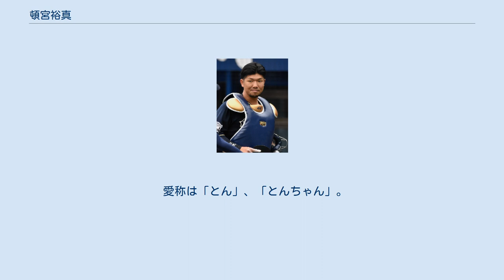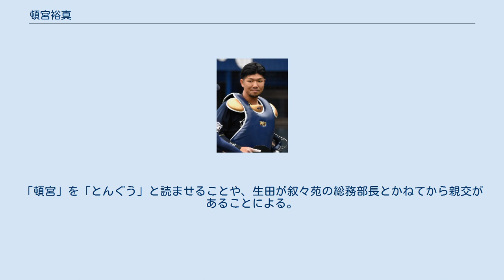頓宮裕真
頓宮 裕真（とんぐう ゆうま、1996年11月17日 - ）は、岡山県備前市出身のプロ野球選手（捕手）。
右投右打。
 備前市立伊部小学校の1年時に、捕手として伊部パワフルズで野球を始めた。
当時のチームメイトに、実家が隣同士で2歳年下の山本由伸がいた。
当時は山本も捕手だったため、キャッチボールではいつも山本と一緒だったという。
備前中学校在学中には、ボーイズリーグの瀬戸内マリナーボーイズに所属していた。
 岡山理科大学附属高等学校への進学後は、1年夏からのベンチ入りを経て、1年秋から「4番・捕手」としてレギュラーに抜擢。
2年時に春の岡山県大会で優勝したが、在学中は春夏とも甲子園球場の全国大会と縁がなかった。
強肩強打でNPB球団から注目されるほどの大型捕手だったが、プロ志望届を日本学生野球協会へ提出せず、亜細亜大学へ進学した。
 亜細亜大学では、1年時の東都大学野球春季リーグ戦から正捕手に抜擢されると、打率.242ながら規定打席に到達。
1年時の秋にはリーグ戦と第46回明治神宮野球大会で優勝を経験したものの、その後は打撃の調子が上がらず、2年時には正捕手の座を失った。
3年時の春季リーグ戦で12試合に出場すると、打率.386、3本塁打、13打点という好成績で、捕手としてベストナインに初めて選出。
チームが2部リーグから1部へ復帰した4年時には、主将を務め、第42回日米大学野球選手権大会と第29回ハーレムベースボールウィークで、大学日本代表の4番打者を務めた。
在学中には、東都大学野球の1部リーグ戦で通算14本塁打を記録した。
 2018年のNPBドラフト会議では、捕手ではなく、内野手としてオリックス・バファローズから2巡目で指名された。
強打とチーム事情を背景に、三塁手へのコンバートを想定した指名であったが、契約金8,000万円、年俸1,200万円（金額は推定）という条件で入団。
山本と再びチームメイトになった。
 2019年には、オープン戦全17試合の出場で規定打席に到達。
16試合で三塁を守りながら2本塁打を放ったことを背景に、レギュラーシーズンの開幕一軍入りを果たした。
3月29日に、北海道日本ハムファイターズとの開幕戦（札幌ドーム）で、「5番・三塁手」としてスタメンで公式戦にデビュー。
オリックスの新人野手が一軍の公式戦で開幕からクリーンナップに起用された事例は、阪急時代の1957年の中田昌宏以来62年ぶりである。
この試合の第1打席で、公式戦での初安打・初打点を上沢直之からの2点適時打でマーク。
4月には、18日にほっともっとフィールド神戸で催された同カードで公式戦初本塁打を放ったことを皮切りに、2本塁打を記録した。
しかし、打撃不振で5月1日に入団後初めて出場選手登録を抹消されてからは、一軍と二軍を往復。
一軍の公式戦で三塁手として不慣れな守備で失策を重ねたばかりか、打撃にも悪い影響を及ぼしていたため、二軍での調整中には捕手への復帰をゼネラルマネージャーの福良淳一へ直訴した。
実際には内野手として一軍へ復帰したものの、6月28日の対埼玉西武ライオンズ戦（メットライフドーム）7回表の打席で二塁打を放った後の走塁中に、右足の舟状骨を疲労骨折。
その影響で、ウエスタン・リーグ選抜の一員として出場することが内定していたフレッシュオールスターゲームへの出場を辞退（実際にはチームメイトから外野手の佐野皓大が補充選手として出場）したばかりか、シーズン終了までの戦線離脱を余儀なくされた。
骨折が癒えたシーズン終了後に、捕手として実戦に復帰。
 2020年には、登録ポジションを内野手から捕手へ変更。
新型コロナウイルスへの感染拡大の影響でレギュラーシーズンの開幕が当初の予定から延期されていた4月に、大学時代の同級生と結婚した。
6月19日からの開幕を二軍で迎えていたが、7月1日のウエスタン・リーグ（対中日ドラゴンズ戦）での打席中に、自打球が左足に当たった影響で腓骨を骨折。
自力での歩行が困難な状態に一時陥っていたため、同リーグでの実戦復帰は9月末、一軍への昇格はシーズン最終盤の10月下旬にまで持ち越された。
10月24日の対千葉ロッテマリーンズ戦（京セラドーム大阪）で一軍における捕手デビューを果たすと、フル...